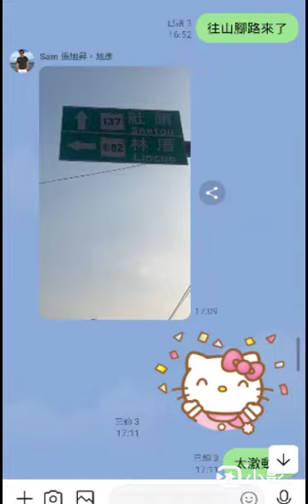白沙屯媽祖~ 社頭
白沙屯拱天宮天上聖母粉紅超跑再次蒞臨社頭鄉，這次聖母選擇從山腳路進入社頭鄉，山腳路延線的居民高興壞了🤣🤣🤣🥰🥰🥰
感謝天上聖母再度賜福社頭、從來不敢想像聖母居然會從我們公司前面經過，真的是好難得的緣份、今年剛好適逢讚助轎班手腕帶與幫忙信徒生產結緣勇襪，聖母的經過真是讓我們又驚又喜。😜
準備香案敬拜聖母的同時，
我們也準備勇襪、勇字手腕帶、與路過的香燈腳結緣、發放飲品、開放廁所使用、讓所有辛苦的香燈腳們感受到來自社頭人的熱情、溫暖、聖母再次蒞臨社頭，社頭鄉今晚又將成為熱鬧的不夜城、讓社頭人們為之瘋狂。
感謝白沙屯媽祖🥰🥰🥰
感謝山邊媽祖🥰🥰🥰
女神的蒞臨讓社頭鄉的人民感受到媽祖的超凡魅力、沐浴神恩、賜福眾生、讓所有人都能得到聖母的庇佑，照顧每一個需要被呵護的心靈。